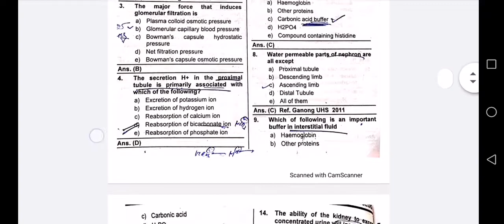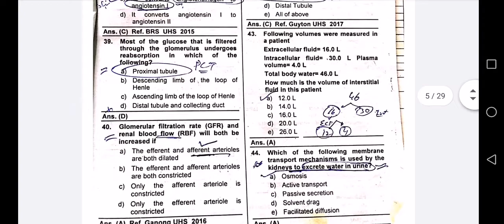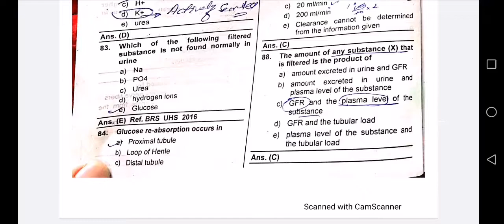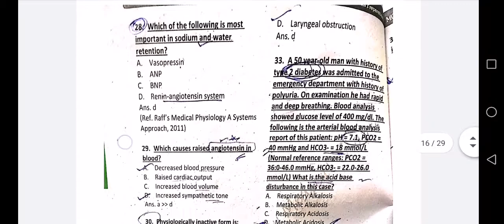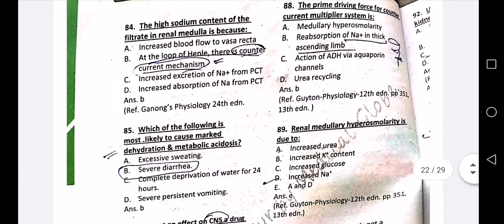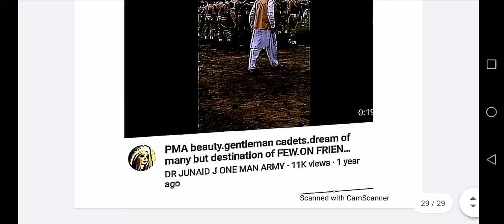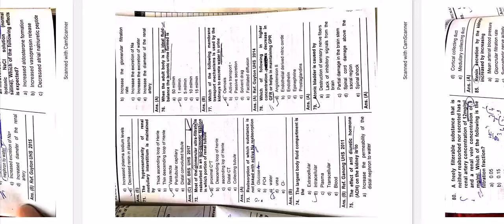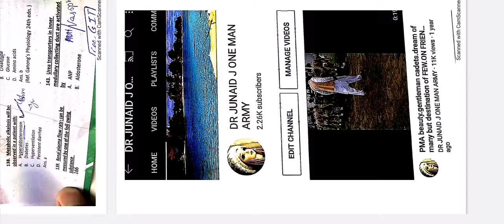RENAL_PHYSIOLOGY. Past mcqs. Uhs most wanted questions. ❤️ ANNUAL proff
mbbs study ANATOMY BIOCHEMISTRY PHYSIOLOGY HISTOLOGY EMBRYOLOGY ALL VIDEO AN TIS CHANNEL.

learning
education
schooling
work
academic work
book work
scholarship
tuitION
2.
STUDYONLINE